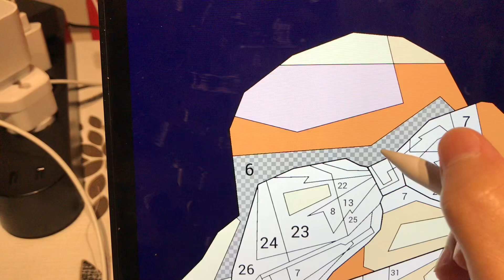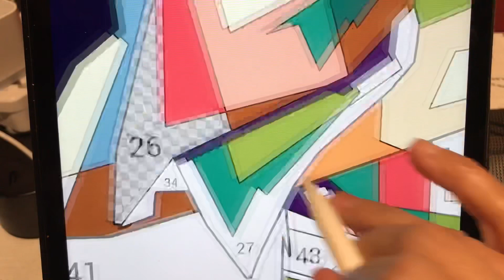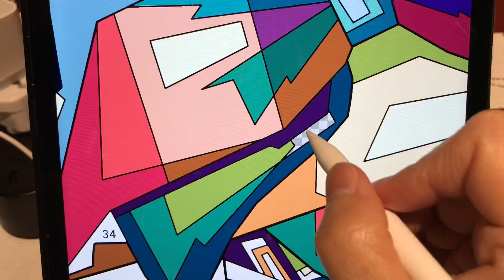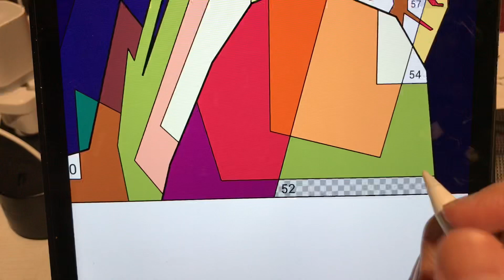HOW I COLOR THE WOMAN USING MY APPLE PENCIL ON MY IPAD PRO 11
enjoy watching my color God bless